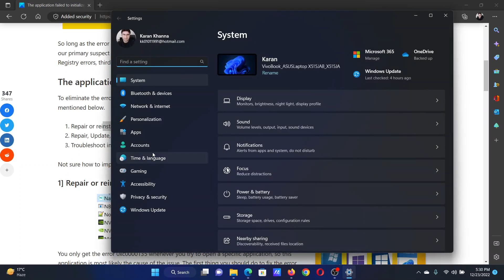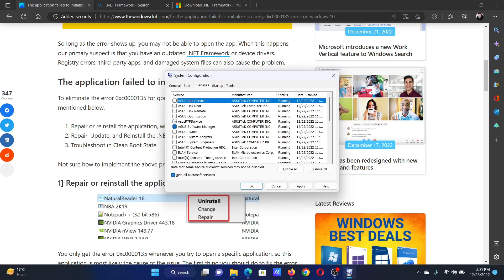Fix The application failed to initialize properly (0xc0000135) error on Windows 11/10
One of the errors you can encounter on the Windows system is the 0xc0000135 error. When you attempt to launch a program you get an error – The application failed to initialize properly (0xc0000135). Click OK to terminate the application.

So long as the error shows up, you may not be able to open the app. When this happens, our primary suspect is that you have an outdated .NET Framework or device drivers. Registry errors, third-party apps, and damaged system files can also cause the problem.

To eliminate the error 0xc0000135 for good on Windows 11/10, try out the methods mentioned below.

1] Repair or reinstall the application, which is giving this error

2] Repair, Update, and Reinstall the .NET Framework

3] Troubleshoot in Clean Boot State

Timecodes:
0:00 Intro
0:28 Repair and reinstall the application
0:54 Reinstall the .NET framework
1:12 Troubleshoot in the Clean Boot state